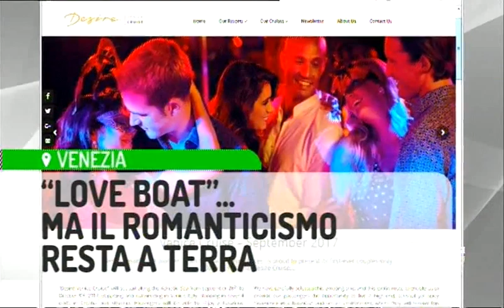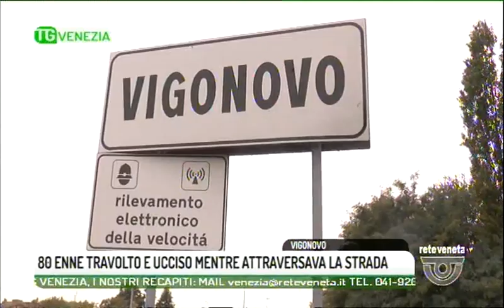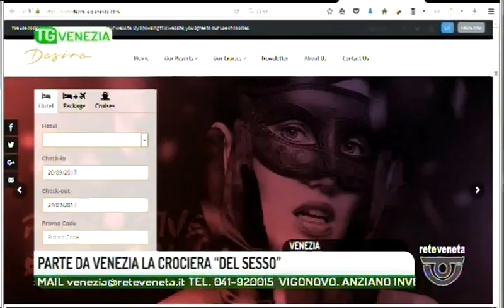TG VENEZIA - Edizione completa martedì 19 settembre 2017